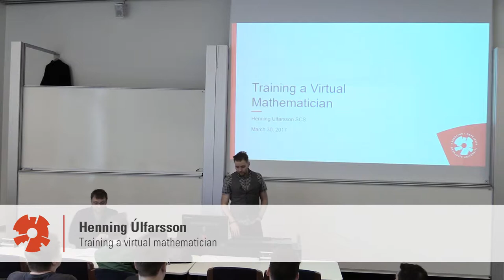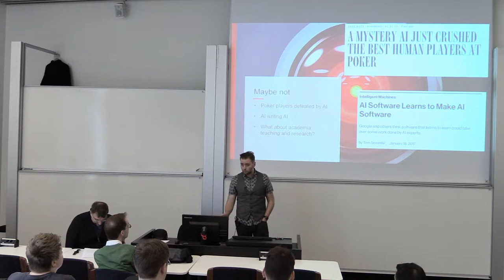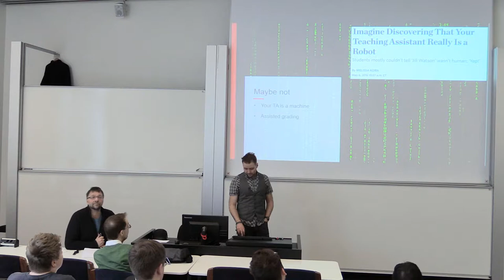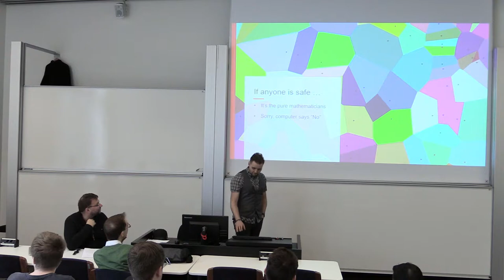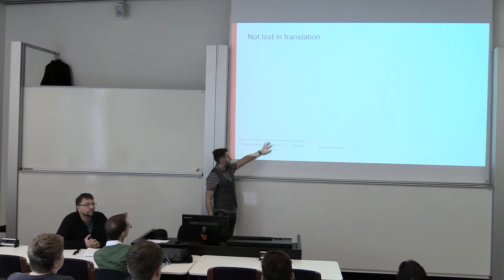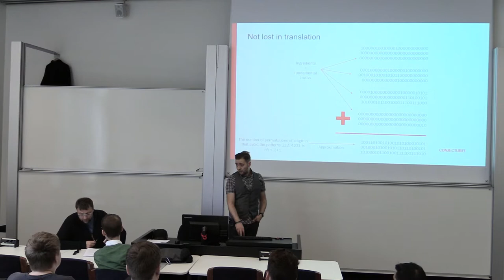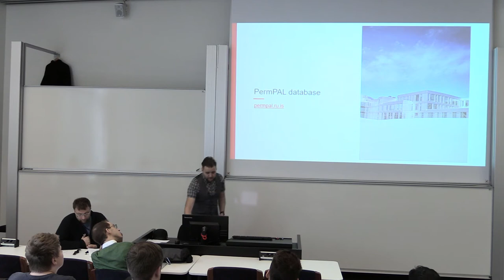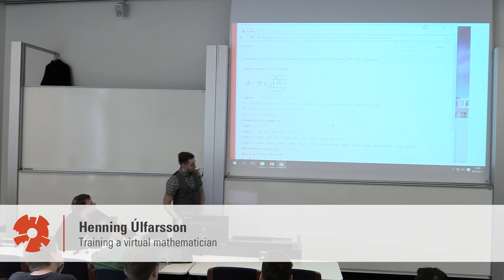Training a virtual mathematician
Fyrirlestramaraþon 2017: Henning Úlfarsson, lektor við tölvunarfræðideild HR: Training a virtual mathematician.